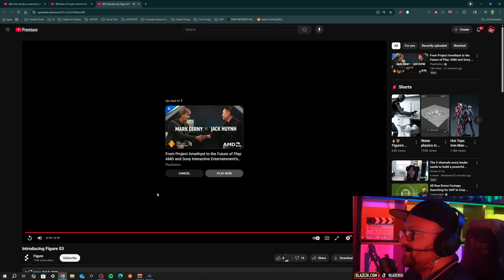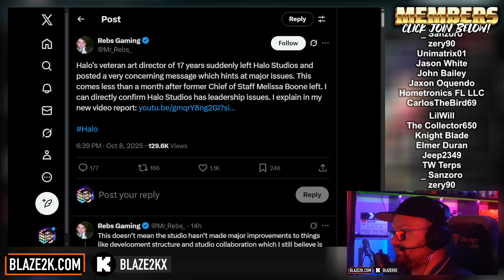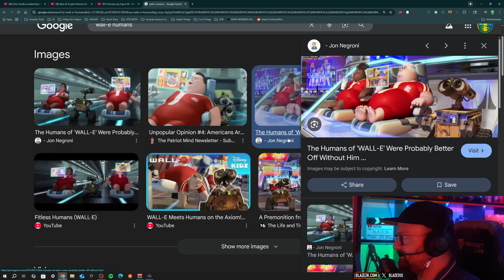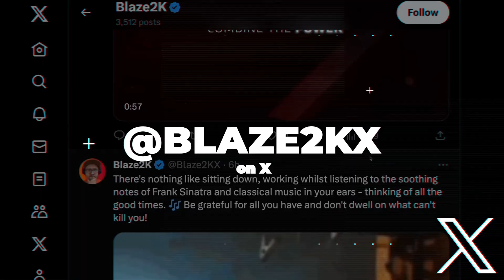The ChatGPT Humanoid Robot is INSANE - Figure 03 Teslabot Competitor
👉🏻 THE BEST TECH

The humanoid revolution just leveled up as Figure AI unleashes the jaw-dropping Figure 03 demo video that dropped today, October 9, 2025, clocking in at a slick 6+ minutes of pure future-shock where this 5'6" titanium beast seamlessly folds laundry with dexterous, tactile fingertips that sense forces as light as three grams, brews coffee mid-convo with eerily natural voice AI via a beefed-up speaker that's four times more powerful than before, and navigates cluttered kitchens like a pro thanks to a next-gen vision system with double the frame rate and 60% wider field of view – all powered by end-to-end pixels-to-action learning, wireless 2kW inductive charging for non-stop uptime, and a 9% lighter frame for smoother home maneuvers. Named one of TIME's Best Inventions of 2025, this bad boy isn't just flexing factory smarts – it's invading your daily grind with household heroics that make Tesla's Optimus look like it's still warming up in the garage, outpacing Elon's crew with real-time speech-to-speech chit-chat, adaptive soft-grip hands for fragile objects, and a compact design primed for high-volume production up to 100,000 units over four years at just $30K a pop – a killer combo of affordability, safety (think washable textiles and multi-density foam), and autonomy that could steal market share before Optimus hits shelves in 2026. But with launch vibes teasing commercial fleets alongside home deployment, is Figure 03 the real deal to disrupt Tesla's bot dreams, or overhyped theater before the bugs hit? I react frame-by-frame to the wildest feats like autonomous docking and precise poly-bag grabs, geek out on the tech upgrades over Figure 02, and debate if you'd trust it with your morning routine over waiting for Optimus – smash like if robots in the kitchen freak you out, subscribe for more AI breakdowns, and comment: Figure 03 or Optimus for your first bot buddy?

👉🏻 THE BEST TECH
🔥 BEST PS5 DEALS
💪 BEST STEAM DECK STUFF
😴 BEST SMART RING USE CODE: BLAZE2K10
🎮 BEST TV

🥇 BE A BLAZE2K VIP - JOIN 🥇 (or click join below the video)

📱📸 MY GEAR 💻🎧
► Steelseries Arctis Nova 7X Headphones
▶ Sony ZV1 Camera
▶ Elgato Wave 3 Mic
▶ Stanley Mug
▶ Macbook Pro
▶ LG OLED TV

❤️ My FAVORITE Amazon stuff ❤️
▶ Steam Deck

* I may make a small referral commission off of products purchased via links on this channel!